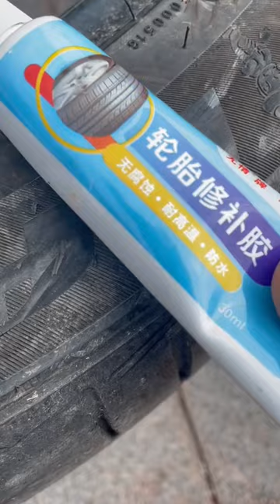How to Tie Knots in Rope knot craft diy knotskills knotting rope #638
Komtich